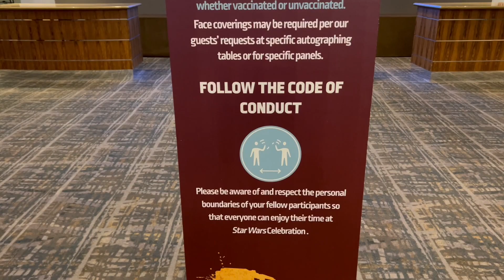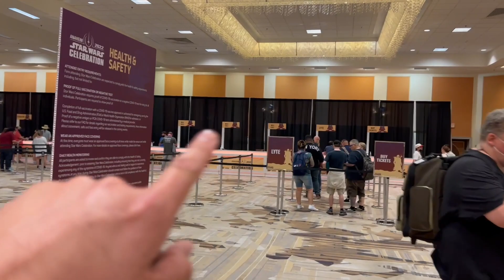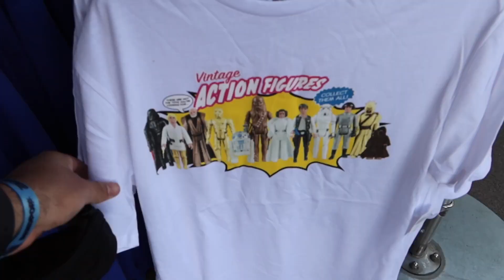Star Wars Celebration Anaheim 2022 | Health Check Registration Process, Tiki Night, and more!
We arrive early to check out the registration process, including the mandatory health check in process, for Star Wars Celebration 2022. Additionally, we visit Trader Sam's for the Star Wars Tiki Takeover fan event, and show you some awesome new Star Wars 45th anniversary merchandise at Disneyland!